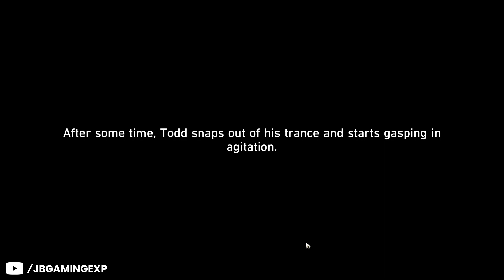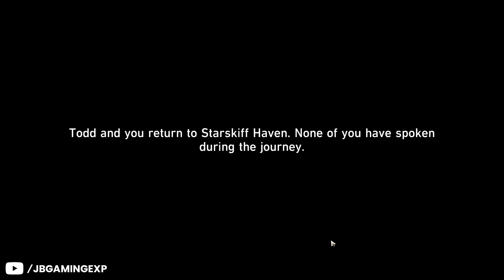Collect Rubbings in Scalegorge Waterscape (0/5) World Quest - Honkai Star Rail 1.2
▼ EXPAND ME ▼